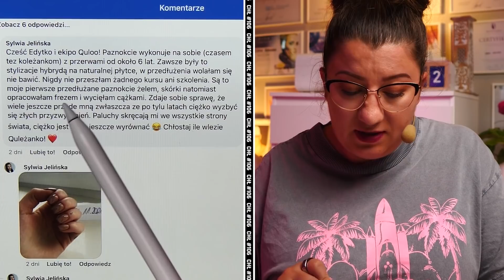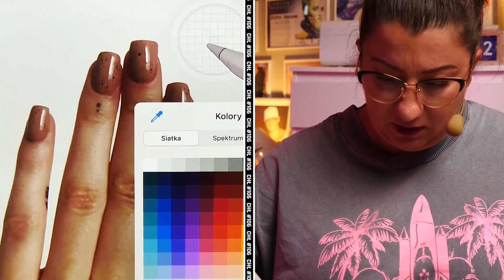NOWY KSZTAŁT PAZNOKCI - BALERINAT | #106 | Quloo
KTOŚ TO MUSIAŁ WKOŃCU ZROBIĆ! I padło na Edytę! Nowy kształt paznokci - BALERINAT oficjalnie wymyślony! A o co chodzi z tym kształtem? Dowiesz się oglądając kolejny odcinek Quloo Chłosty